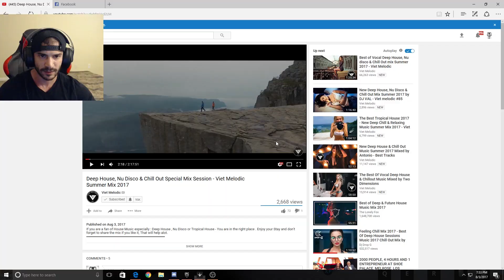Paragon : V42 Iggy and Scorch Rework and new Cards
Lets take a First look at the new Iggy and scorch rework and the new card system!